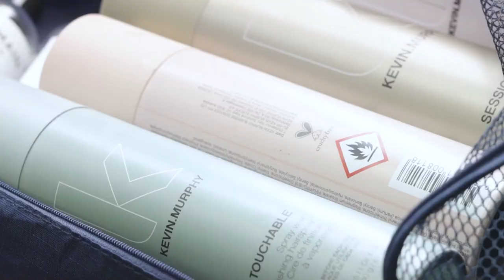Samsung AGD | Papaya Films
Editor: Jędrek Ostrowski